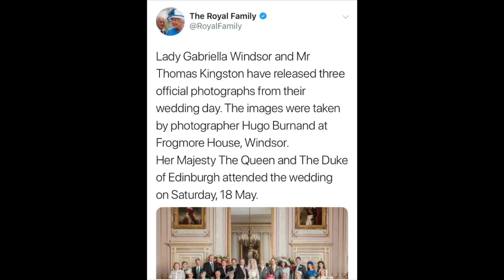Official Lady Gabriella Windsor & Thomas Kingston Wedding Photos! Queen Elizabeth & Royal Family!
Official Lady Gabriella Windsor FROGMORE HOUSE Wedding Photo's! Queen Elizabeth & Royal Family!

Official photographs from the wedding of Lady Gabriella Windsor and Mr Thomas Kingston MENU
Lady Gabriella Windsor and Mr Thomas Kingston have released three official photographs from their wedding day.

The images were taken by photographer Hugo Burnand at Frogmore House, Windsor.